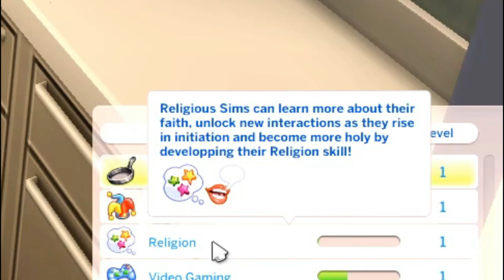RELIGION IN THE SIMS 4! 🙏🏽⛪ | Mod Overview - Rambunctious Religions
⋙ Hey Mama Llama’s! Here is a mod overview of the RAMBUNCTIOUS RELIGIONS MOD by Lumpinou on ModTheSims. Have you ever wanted to have religions in The Sims 4? This mod allows your Sims to join religions, attend religious services, become a religious official, and so much more!

⋙ MOD MENTIONED ⋘

⋙SOCIAL MEDIA⋘